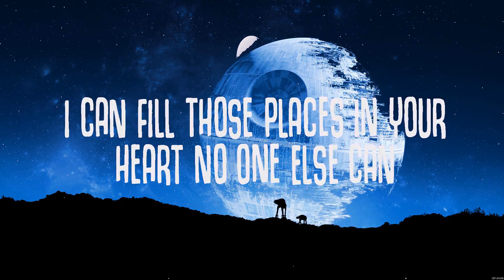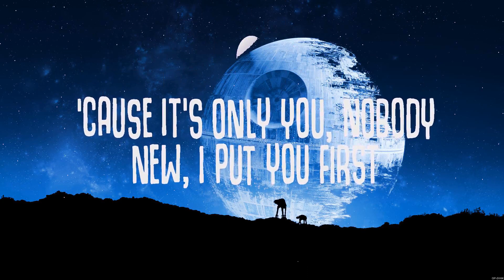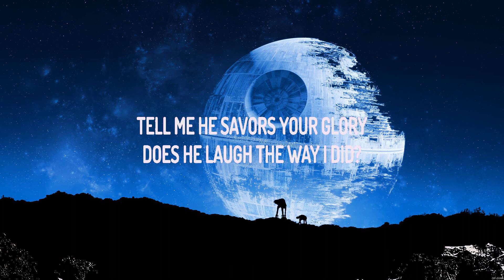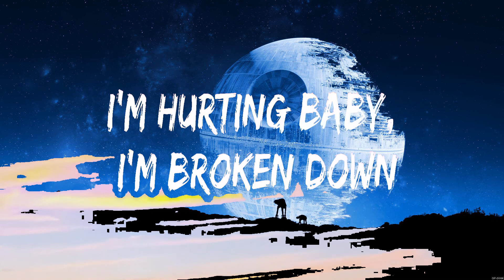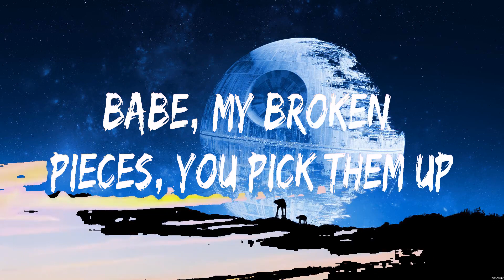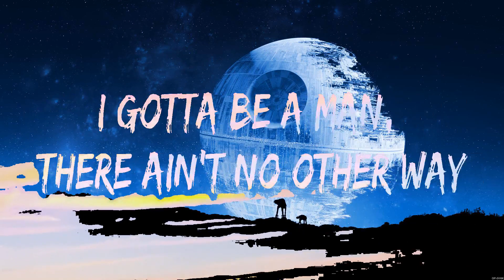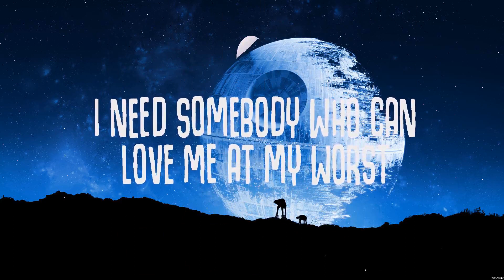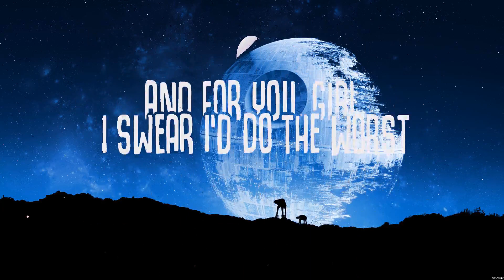Pink Sweat$ At My Worst Lyrics Joji, Maroon 5 #4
At My Worst - Pink Sweat$ (Lyrics) - Glimpse of Us, Sugar,

1. At My Worst - Pink Sweat$
2. Glimpse of Us - Joji
3. Sugar - Maroon 5
4.  -